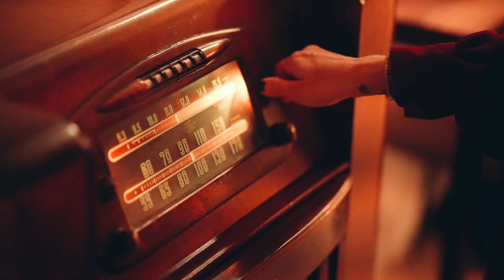Te Vi y No Me Morí - Virgi Dart (OFICIAL)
Compositores: Virgi Dart, Larry Coll, Edmundo Benavides.
Producción: Larry Coll.
The Label by Coll Music.
Director: Menny Salas Photography.
Edición: Virginia Dart.
Post Producción, colorización y efectos: Jonax Azuaje.
Asistente de Producción: Cristian Marín.

Te Vi y No Me Morí:
Aunque yo decía que no
La verdad, seguía pensando en ti
Me escondía para no verte feliz,
Verte feliz sin mí
Y pensé que me mataría
Que tu sonrisa no fuera mía
Pero te vi y no me morí

Y antes no dejaba de pensarte
Solo bebía pa’ olvidarte
Perdiendo el tiempo
Inventando cuentos
Obligándome a odiarte
Ahora me encuentro contigo
Y por cosas del destino
El verte me hizo entender
Que estamos mejor
Cada uno por su camino

Te vi, te vi
Y me reviviste
Se me olvidaron las mentiras que dijiste
Ya hice la paz con nuestro pasado
Le deseo suerte a la chica que está a tu lado
Me acordé, de porque
Fue que yo, te dejé
Pero ya te perdoné
Y me siento libre,
Porque te superé

Perdiendo el tiempo
Inventando cuentos
Obligándome a odiarte
Que estamos mejor
Así

Por fin te vi y sigo viva
Ya puedo desbloquearte en Insta
Como las series que empezamos
Yo ya te doy por terminado
Y es que te vi…
Te vi.

Y es que ya nada es como
antes no dejaba de pensarte
Perdiendo el tiempo
Inventando cuentos
Obligándome a odiarte